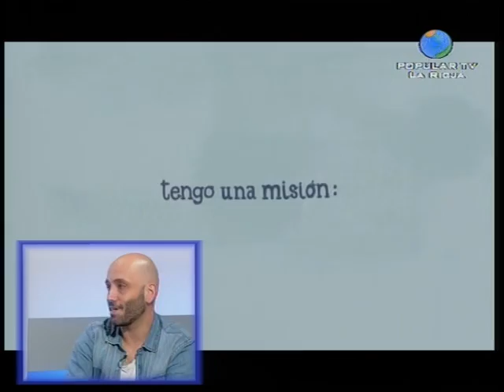Entrevista con Isaac Miguel en La Rioja Y Cía